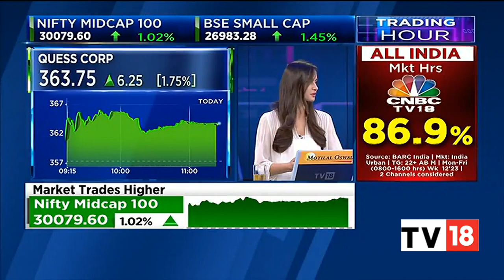Quess Corp's Ajit Issac Exclusive Fairfax Acquiring 4.45% Stake In The Firm & Business Outlook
In an exclusive conversation with CNBC-TV18, Ajit Isaac, Chairman, Quess Corp, speaks on Fairfax acquiring 4.45% stake in the firm and the business outlook. Listen in.

n18oc_business